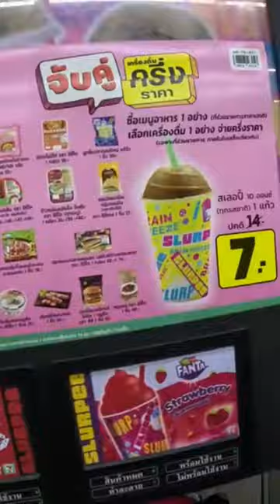🥶 frozen coca cola 7/11 Supermarket Pattaya Thailand 🇹🇭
frozen coca cola 7/11 Supermarket